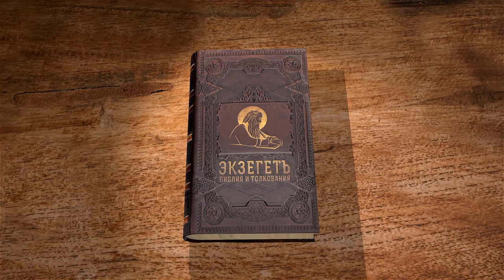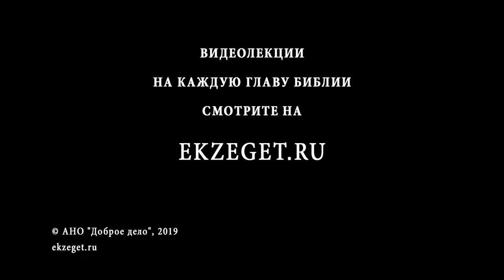Псалтирь. Псалом 1. Андрей Десницкий. Библия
Начинаем цикл лекций на Псалтирь профессора Андрея Десницкого. Сегодня разбираем первый псалом (перевод РБО):

1 Блажен, кто советам нечестивых не последовал, и на путь грешников не вступил, и среди хулителей не сидит,
2 кто Закону Господа верен, кто твердит его день и ночь.
3 Он — как дерево, посаженное у воды, чьи плоды созревают в срок и чьи листья не увядают. За что ни взялся — все идет на лад!
4 Не таков удел нечестивых: они — мякина, гонимая ветром,
5 нечестивым не устоять на суде, грешным — в собрании праведных!
6 За путем праведных смотрит Господь, а путь нечестивых — гибель.